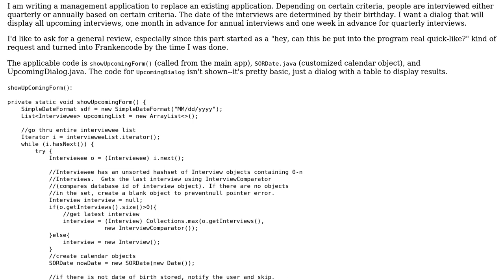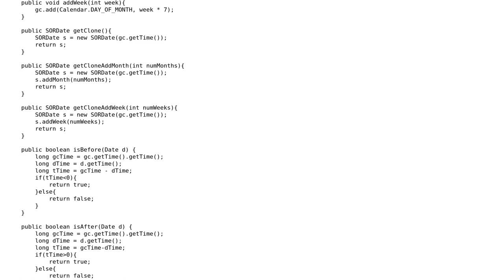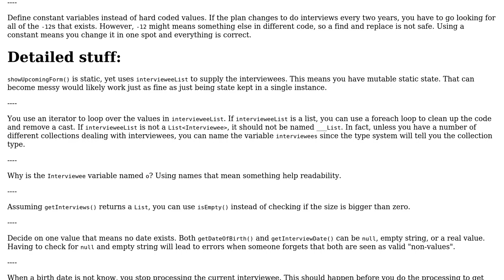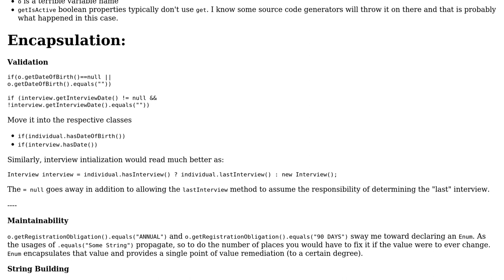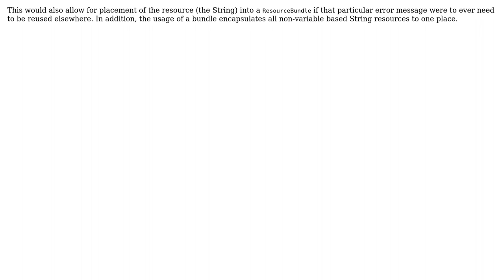Code Review: Find upcoming annual and quarterly interviews (2 Solutions!!)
Code Review: Find upcoming annual and quarterly interviews

With thanks & praise to God, and with thanks to the many people who have made this project possible! | Content (except music & images) licensed under CC BY-SA | Music | Images & others | With thanks to user unholysampler user Origineil user Bob Stout and the Stack Exchange Network Trademarks are property of their respective owners. You are responsible for your own actions.